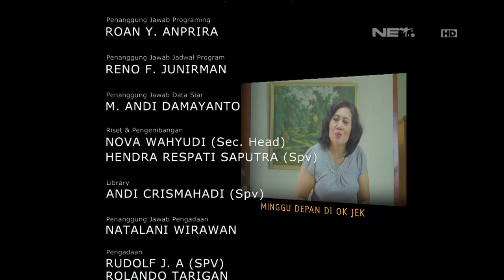OKJEK - Episode 30 - 5 Februari - Part 3/3